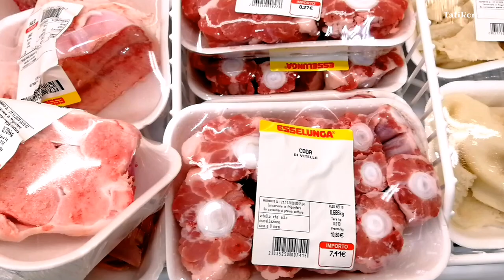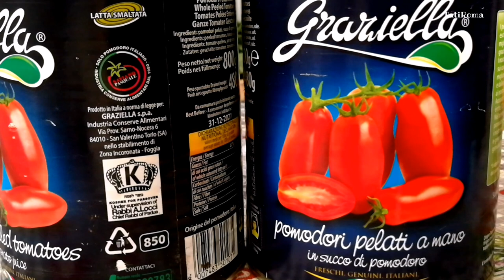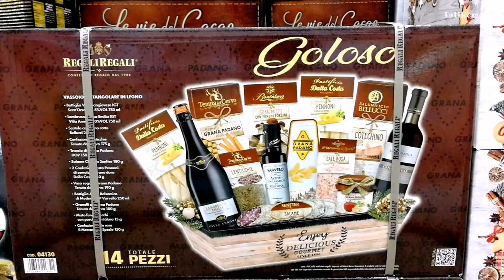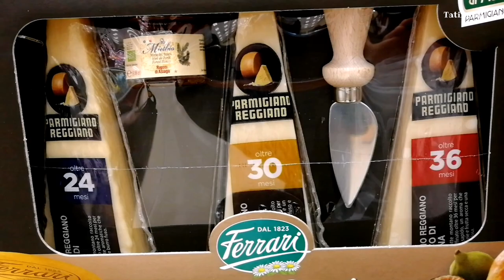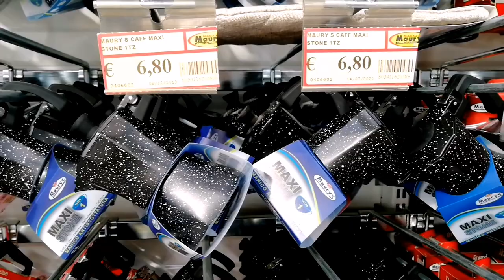Тушеные бычьи хвосты по-римски. Вкус Италии в каждом доме.